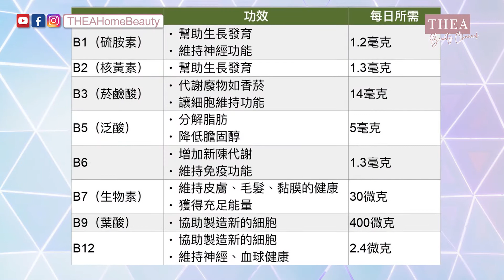保健食品如何選擇？🤔｜維他命B雜、蔓越莓有用嗎....?! Do Vitamin B and Cranberry Supplement Work? Which Should I Take?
現時大家的養生意識提高，不少人都會選擇服用 Supplement! 不過市面上有那麼多Supplement，您又懂得選擇嗎？想知道最普遍的維他命B雜和有『紅寶石』之稱的蔓越莓有什麼功效？適合您吃嗎？立即觀看以上Video～

00:30~03:23: 維他命B雜功效＋適合人士
03:24~05:05 蔓越莓功效＋適合人士

► 門市 : 中環置地廣場302鋪